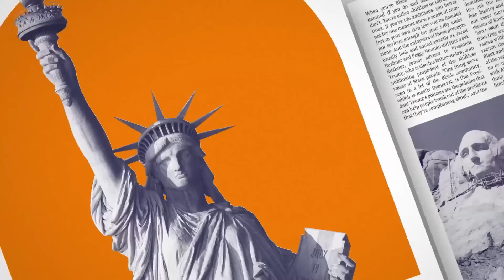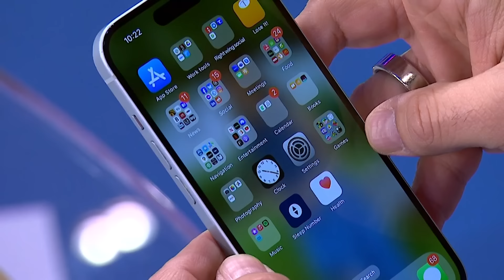Meet the far-right extremist plotting Trump's second term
America First Legal founder Stephen Miller was behind some of Donald Trump's harshest policies, from family separations to the Muslim ban. "Hatemonger" author Jean Guerrero and New Yorker staff writer Jelani Cobb discuss how Miller plans to overhaul the Justice Department and build a "white nationalist America" if Trump is re-elected.